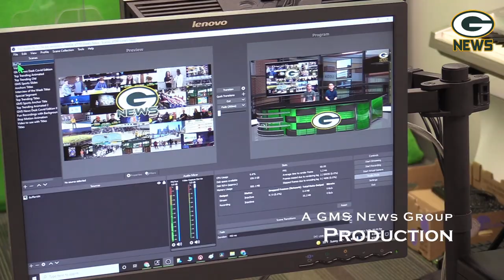S6E5: The GMS News Show for the Week of October 17th - 21st, 2022 featuring Miss Birch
---Music Credits---
David Dean
Benjamin Corliss